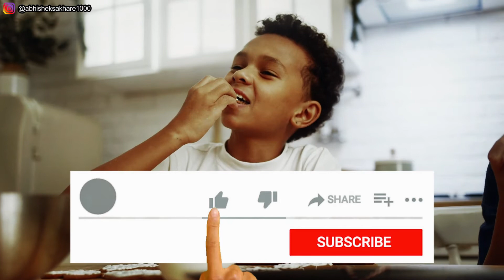difference between vegetarian and vegan in hindi | what is vegan milk?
vegan and vegetarian फरक क्या है?
What Is the Difference Between Vegan and Vegetarian?
Vegan vs Vegetarian What's The Difference?
What Is Veganism?